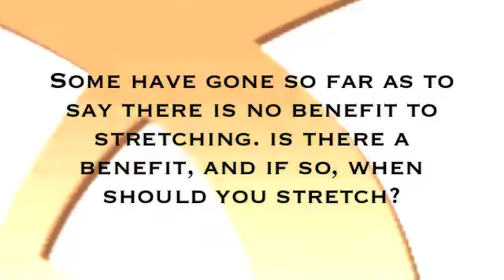Stretching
Michol Dalcourt discusses stretching: Does it decrease muscle soreness/stiffness? What are the benefits, if any, of stretching? When should we perform static vs. dynamic stretches?